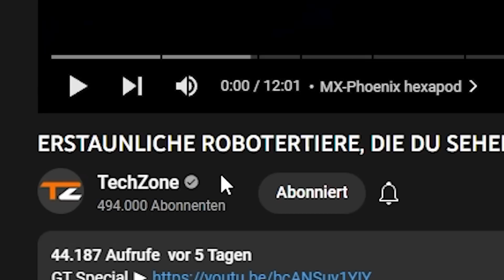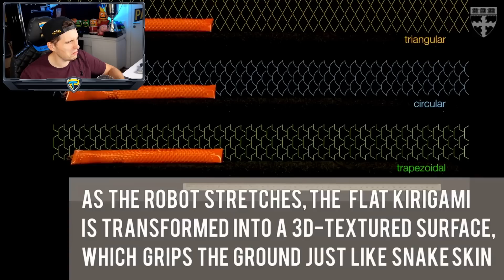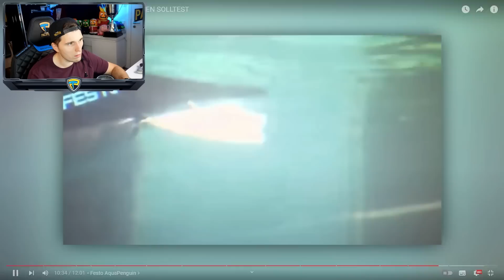Paluten REAGIERT auf ERSTAUNLICHE ROBOTERTIERE, DIE DU SEHEN SOLLTEST